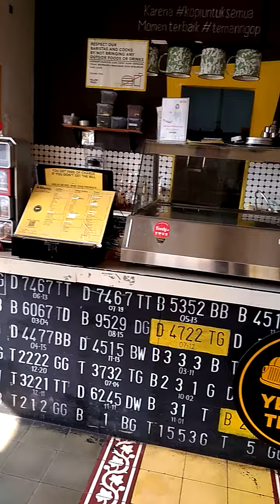cafe yellow truck linggawastu(2)